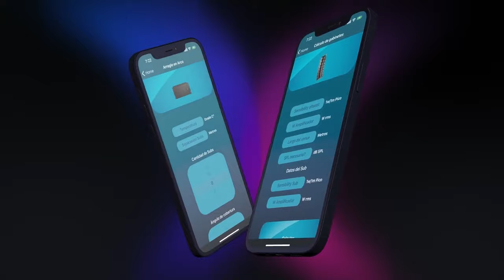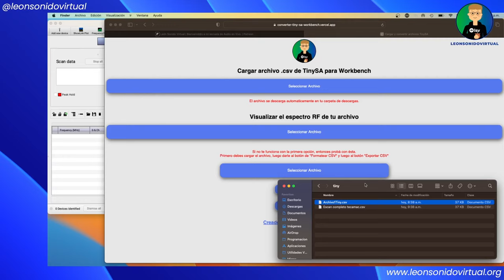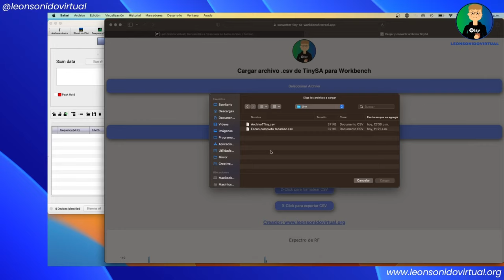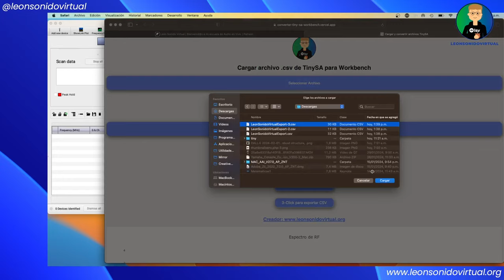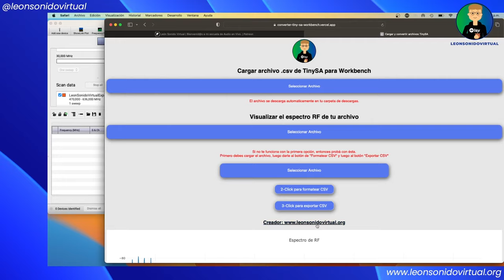ACTUALIZADO 2024 -Convertir TinySA a Workbench de Shure y WSM de Sennheiser - Analizador de espectro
Buenas, este es un video explicativo para poder convertir un archivo de Tiny a Workbench fácilmente. Además te cuento las nuevas funciones para que te funcione con cualquier archivo del tiny.